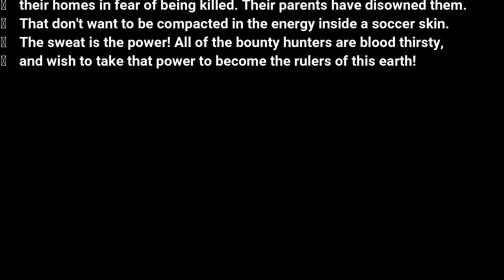The Time Fortnite Movie teaser